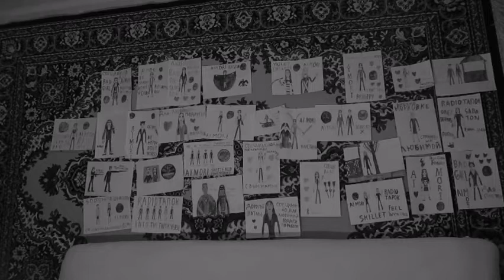Rammstein Sonne Cover Russian SlavsterX